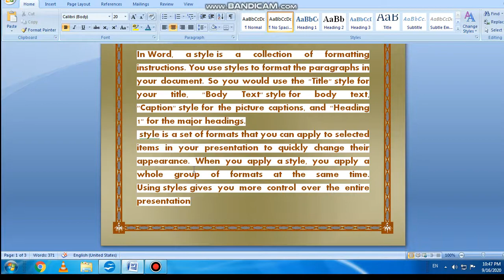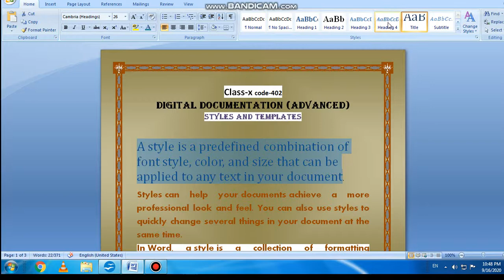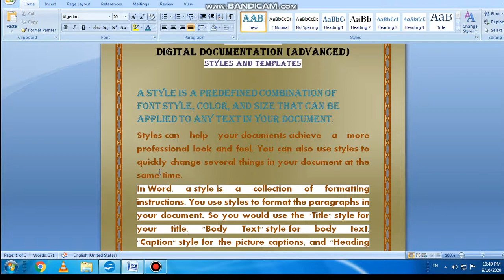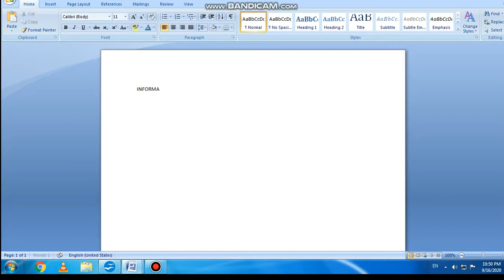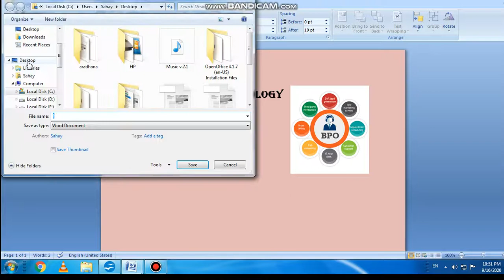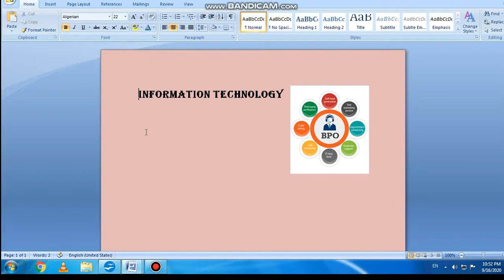Class 10 cbse| Digital Documentation Styles and Templates